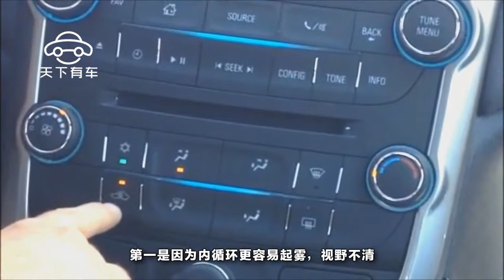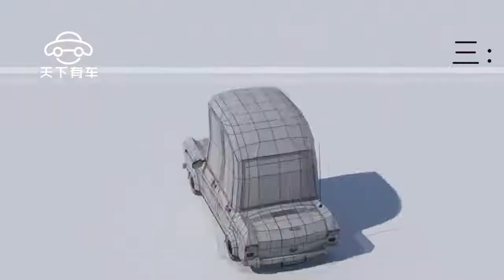所有南方雨季人民需要的雨天駕駛技巧，全是幹貨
巴山夜雨漲秋池，古人誠不欺我啊，小編作為一個成都人民對成都的天氣可謂是深惡痛疾，白天烈日高照，一到傍晚時分便有大雨傾盆而至。成都大雨伴有大風常常能將樹吹倒，並且雨大，雨密。對於駕車出行的人來說是一件很痛苦的事情，那今天給大家分享一下雨天的駕駛技巧，望諸位成都車友且行且珍惜~